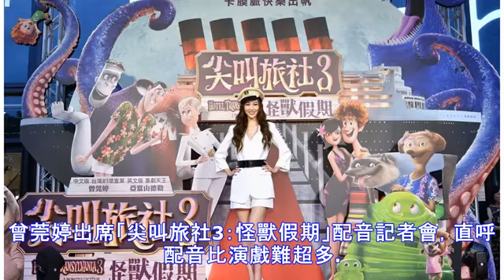曾莞婷否認要結婚 獨愛「尖叫旅社3」暖男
各種明星專屬秘密 噓！星聞粉絲團獨家揭密36歲曾莞婷不只是本土劇女神，最近幫好萊塢動畫「尖叫旅社3：怪獸假期」的反派艾莉卡配音，她笑說一開始收到邀約時，還以為對方要找曾沛慈，只是找錯人，沒想到真的是找她。被問到自己配音的角色艾莉卡，曾莞婷猜測她也是金牛座，兩人都外表看似內心卻有柔軟的一面，配起音來非常過癮。 曾莞婷先前在臉書狂發曖昧文，還寫下「未來的日子就麻煩你多多照顧了」，再加上秀出戒指，疑似準備結婚，引起影迷誤會，她則笑回：「前兩年發了瘋的想結婚，現在只覺得時間不夠用，想嘗試各方面工作。」 -- 近期也有媒體拍到她與一名圈外男子同進同出，她對此回應「只是好朋友」，重心還是擺在事業上，還說比...